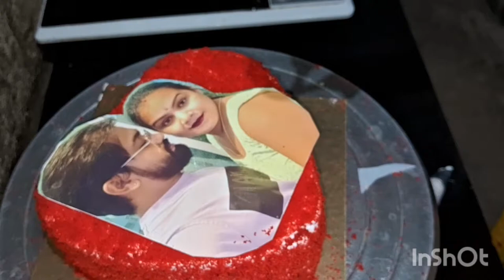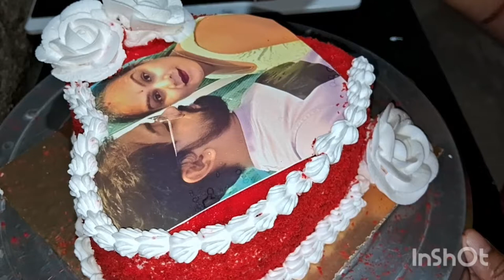Red velvet photo cake || easy to make Red velvet cake design